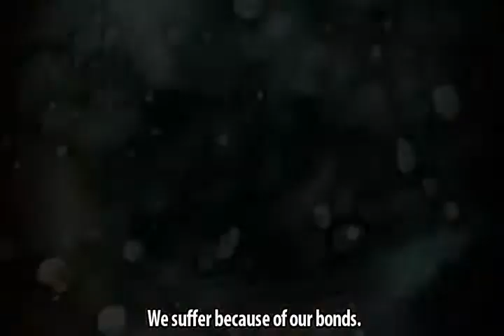naruto and sasuke rebirth.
i make a video after i finish a anime series so if there is a series u think is good plz tell me